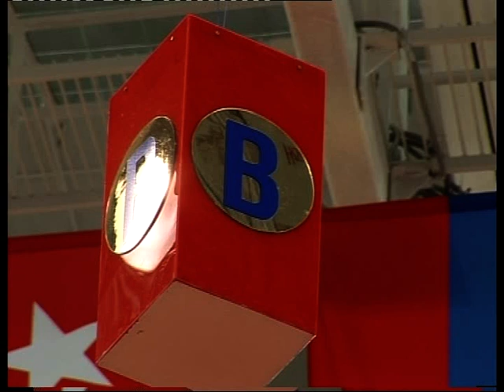Алиевский Турнир 2010 - 1 часть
Полная версия - 60 кг, 74 кг, 96 кг, 120 кг
Дагестанский комментатор Рамазан Рамазанов ;-)